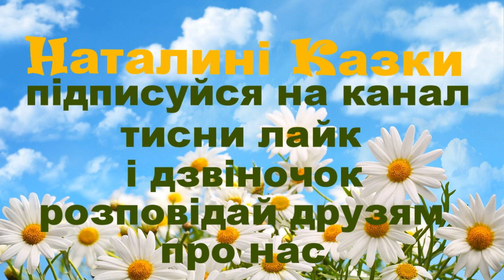Розбишака Чив - Олександр Копиленко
Пропоную для вашої уваги це відео із  прозовим твором українського автора Олександра Копиленка "Розбишака Чив". Бажаю приємного перегляду та задоволення від прослуховування.
Предлагаю вашему вниманию это видео с  прозаическим произведением украинского автора Александра Копыленка "Забияка Чив".